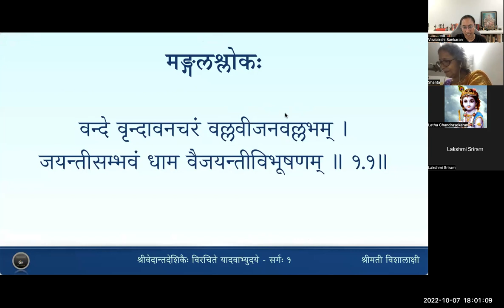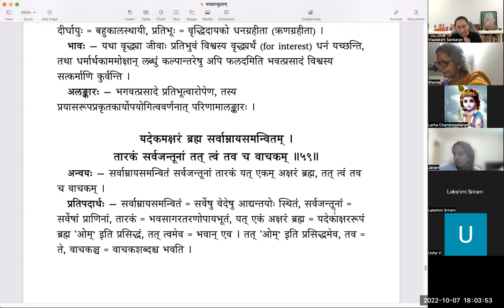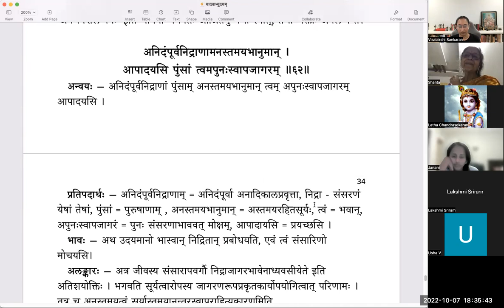यादवाभ्युदयम् - Sarga 1 - Lesson 14 - Slokas 59 to 62(Tamil)